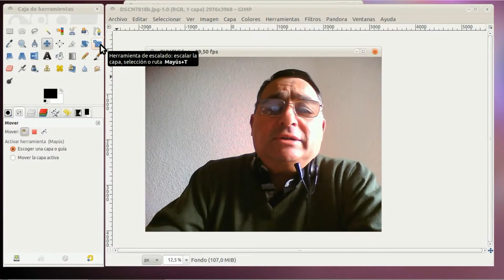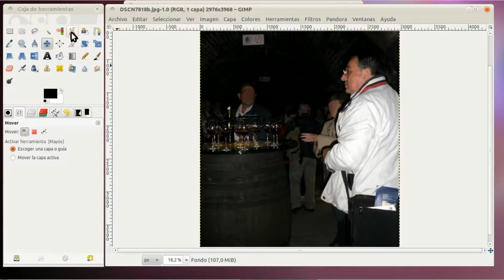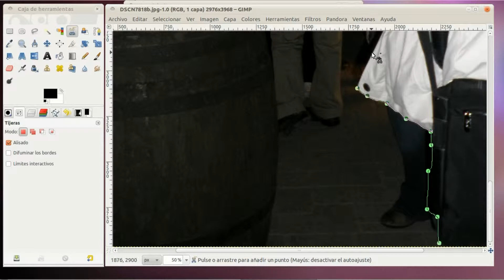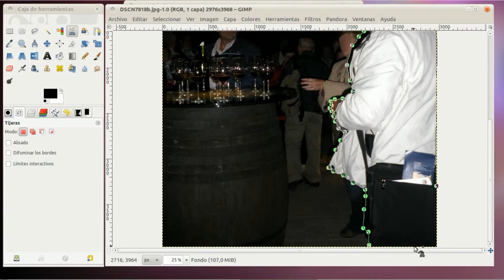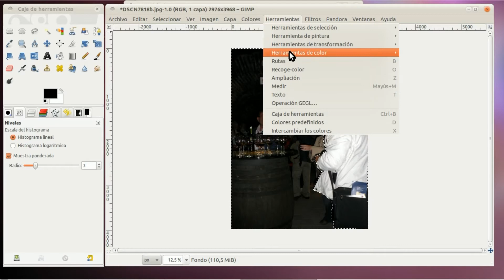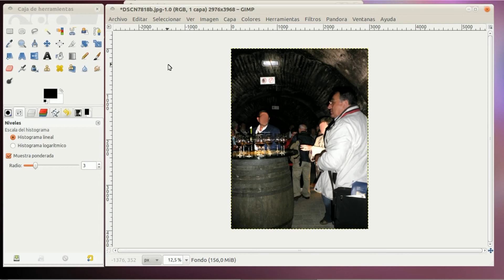✔️GIMP herramientas de seleccion ✂️ tijeras inteligentes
Dentro de GIMP la herramienta de las tijeras inteligentes es una pieza interesante: recordar que tiene algunas características en común con el lazo, así como  con las rutas y características propias.
Recordar que GIMP (GNU Image Manipulation Program) es un programa de edición de imágenes digitales en forma de mapa de bits, tanto dibujos como fotografías. Es un programa libre y gratuito.
 Está englobado en el proyecto GNU y disponible bajo la Licencia pública general de GNU.

 Estas tijeras son  de gran utilidad cuando intentamos seleccionar una región que está bien delimitada por cambios de color.
Para emplear la herramienta, pulse en los bordes de la región que intenta seleccionar para crear un conjunto de «nodos de control», llamados también anclas o puntos de control.
La herramienta produce una curva continua que pasa por los nodos de control, siguiendo cualquier borde de alto contraste que pueda encontrar.
Si tiene suerte, la ruta que encuentra la herramienta se corresponderá con el contorno que intenta seleccionar.

Activar la herramienta
Puede acceder a la herramienta tijeras inteligentes de varias maneras:

De un lado -Desde la barra del menú de la imagen Herramientas → Selección → Tijeras inteligentes,

De otro lado -pulsando sobre el icono de la herramienta  en la caja de herramientas,

Y también -usando el atajo de teclado I.

Muchísimas gracias.